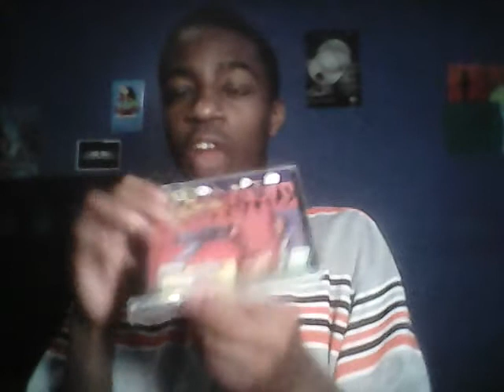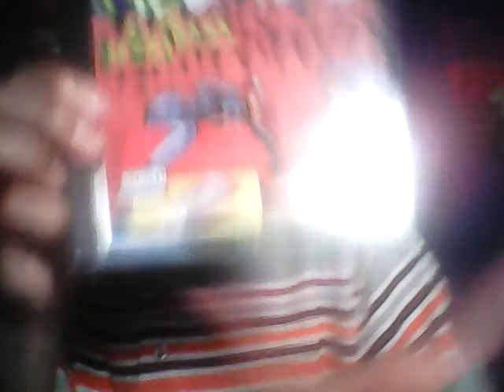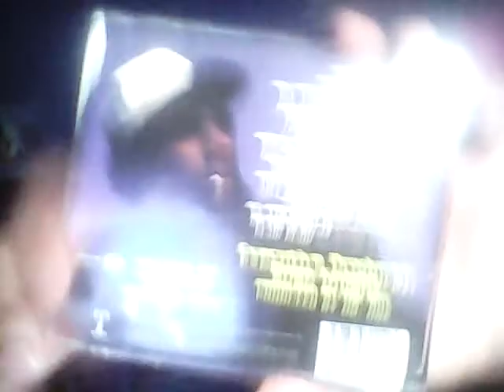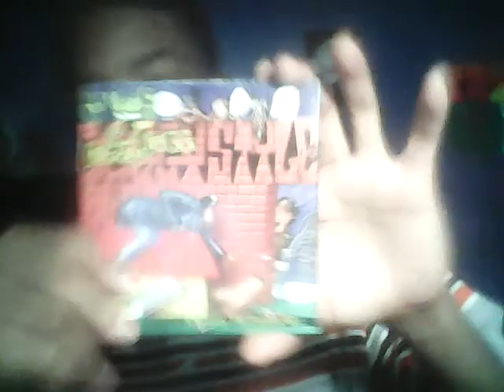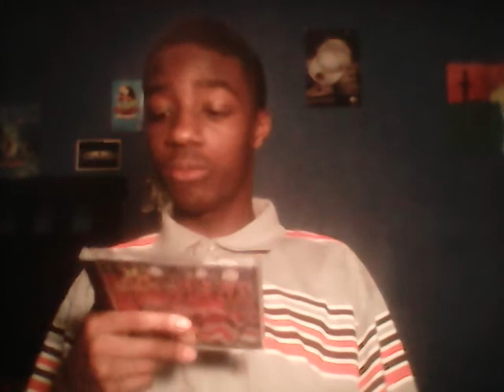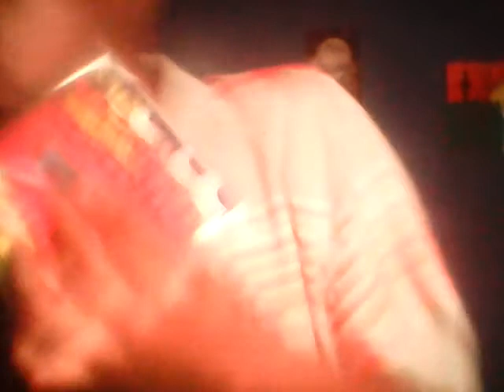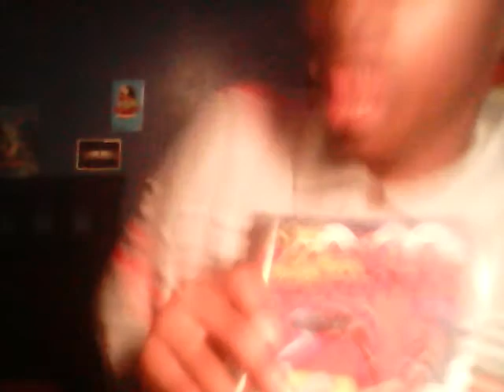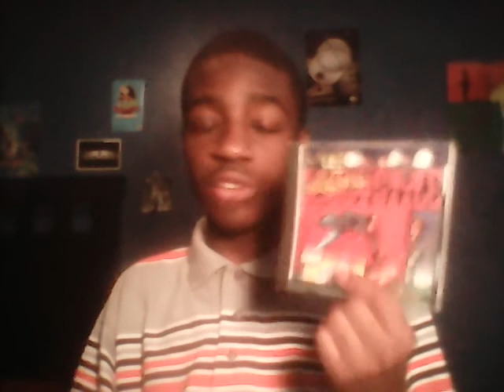Rap Album Update Pt.5: Snoop Dogg - Doggystyle